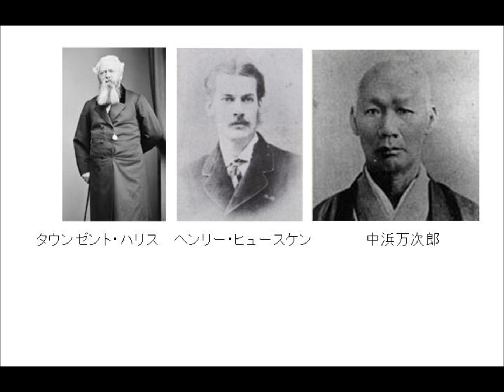明治維新を学ぶ 総領事ハリス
amazonリンク

ツイキャス

長野市で読書会をしています。